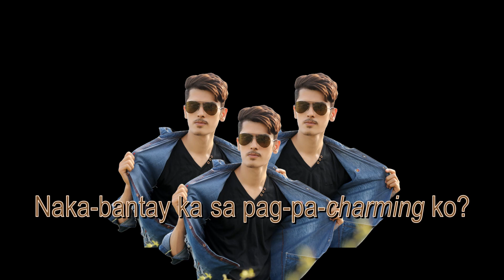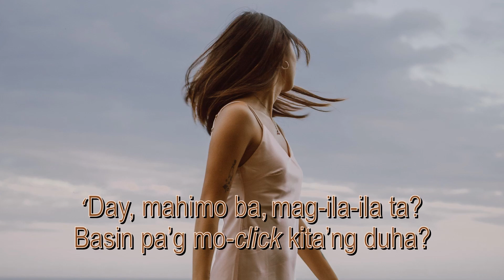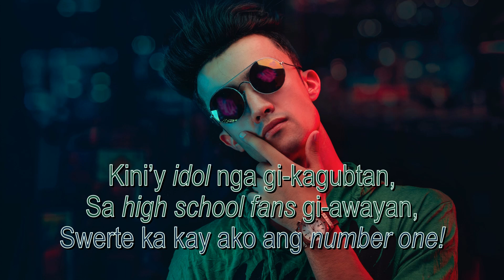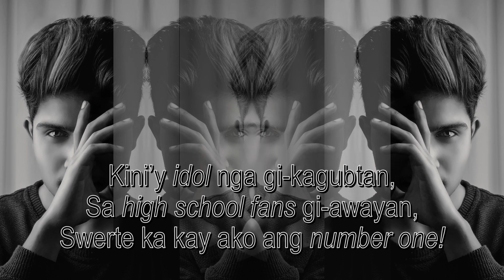Ang Number One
Performed by Efraiem Limpangug & Reinfred Adolfo
Arranged by Jojo Serrano
Composed by Alan Petralba
Recorded at Soundtraxx Digital Recording Studio
Engineered & Mixed by Gani Villarojo
From the Album Ang Number One

Attributions & Links to the Other Media Used in this Video (Description/ Media Type/ Author, Website, URL):

 1.  Young man waking on pier/ video/ Mehmet Ali Turan, Pexels

 2.  Young man w/glasses posing/ photo/ Rehman Yousaf, Pexels

 3. Young man at the wheels/ photo/ khaled damlakhi, Pexels

 4. Young woman in autumn forest/ photo/ Diana Jefimova, Pexels

 5. Man w/roses/ photo/ Valentina Slowikowska, Pexels

 6. Man w/cellphone/ photo/ khezez | خزاز, Pexels

 7. Young woman looking away/ photo/ jasmin chew, Pexels

 8. Man w/rose in mouth/ Unknown, 1ZOOM.ME

 9. Young man checking camera/ Tahir Osman, Pexels

10. Young woman in street w/cellphone/ Following NYC, Pexels

11. Young man V sign/ Hasib Khorami, Pexels

12. Young man holding camera/ Tahir Usman, Pexels

13. Young woman looking sideways/ Eugenia Remark, Pexels

14. Young man fingers on face/ Deepak Mahajan, Pexels

15. See no. 2
Monkey/ RichardMc, Pixabay